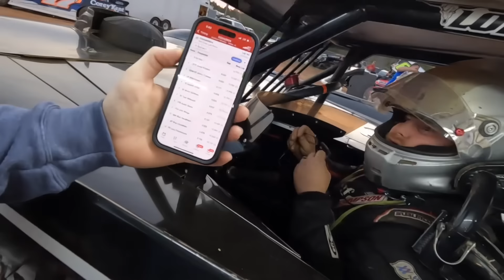Big Wrecks in a Crazy Race at Southern Raceway’s Winter Shootout Finale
We raced both dirt late models at Southern Raceway’s Winter Shootout!

No purchase of any kind necessary to enter or win. Open to legal residents of 48 contiguous United States & D.C. who are licensed drivers, 18+. Void in AK, HI & wherever else prohibited. for official rules for complete details and how to enter without making a purchase.